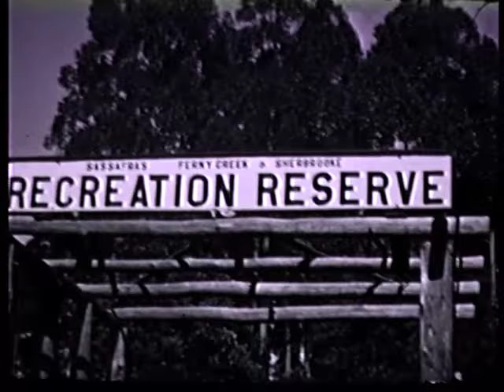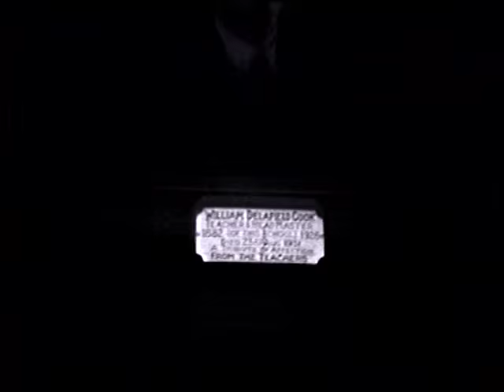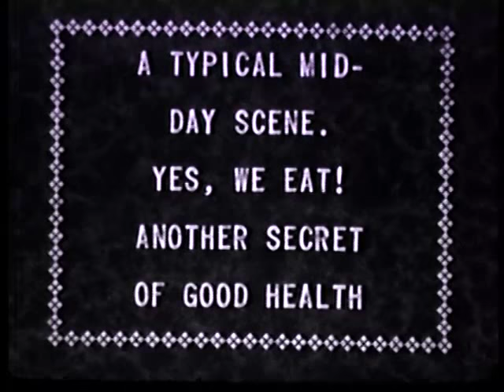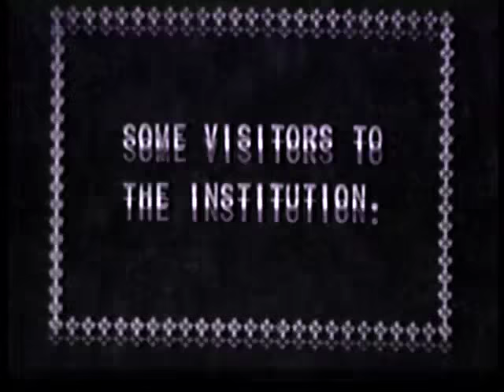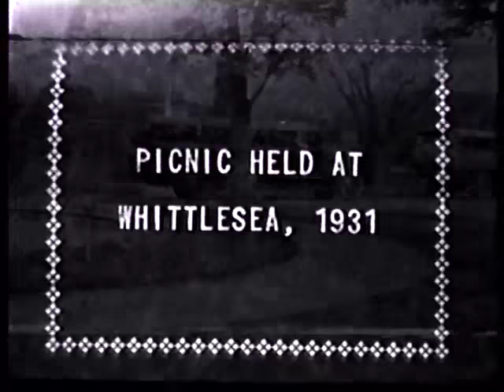Christmas Awards & Geelong Beach Trip 1950s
16mm film.
1950s at the Victorian School for Deaf Children (VSDC). Presenting Christmas Awards with Auslan interpretation.  Beach trip at Geelong.

Footage of young boys' Lacrosse team playing.

Children activities and dance routines.

Words in the film: Some visitors to the institution. Our pleasure bent off to Royal Show, 1931. Picnic held at Whittlesea, 1931.